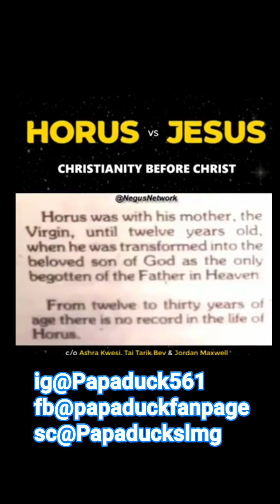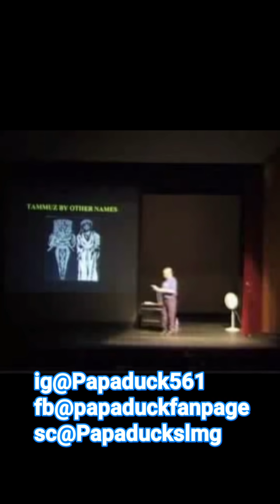January 19, 2020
The whole concept of Jesus was stolen from HORUS. everything was stolen from the Egyptians🐫🐪 weve been lied to and kept I'm the dark 🌬
religion is one of the main tools used to control the masses for mind control🎯🎯 most people are afraid to know the truth...please like tag share and comment .